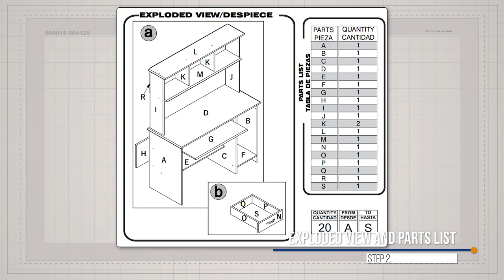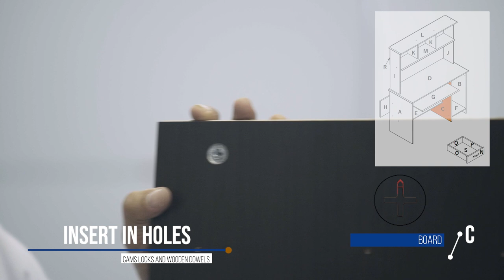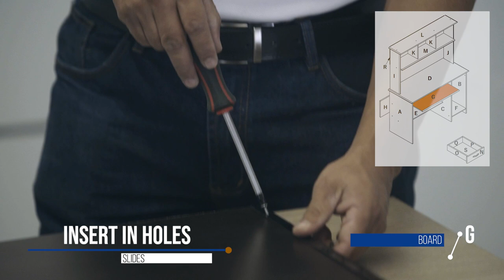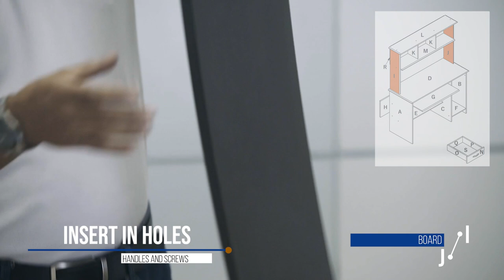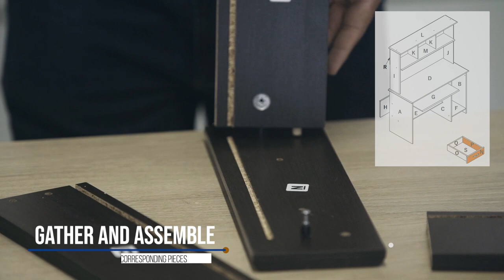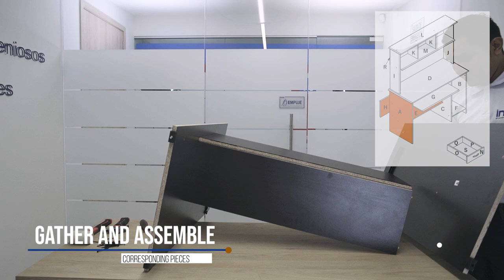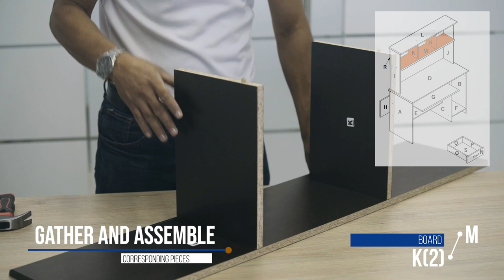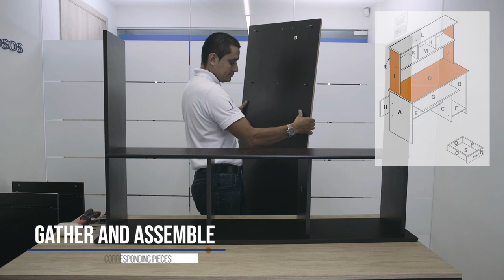CC2501S ESPRESSO | COMPUTER WORKCENTER WITH HUTCH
INVAL Computer Work Center with Hutch finished in Espresso-Wengue laminates. Executed in solid composite wood, double laminated durable melamine which is stain, heat and scratch resistant. This unit offers an ample work surface and open storage area. It features a slide-out keyboard tray designed to hold a computer keyboard and mouse. The hutch provides ample space for storage with a dedicated area for a CPU tower. For storing additional supplies, there is one box drawer with metal slides and a brushed metal handle.